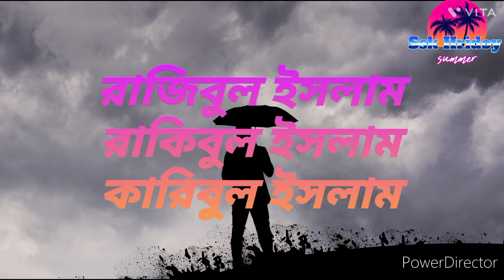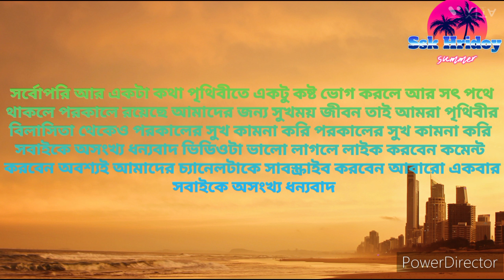suicide।। আত্মহত্যা।। হৃদয়।। শিক্ষামূলক ভিডিও। ইসলামিক শর্ট ফিল্ম#sad ।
ssk Hridoy

this video for entertainment so please watch this video thank you so much

আমাদের আগের ভিডিও গুলো দেখার জন্য নিচের লিংকে ক্লিক করুন